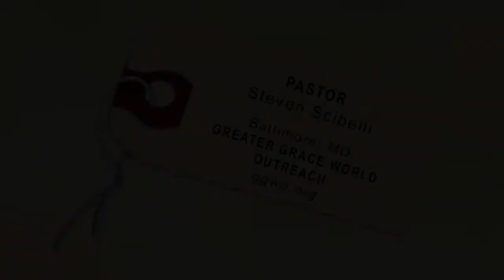Greater Grace World Outreach - Pastor Scibelli